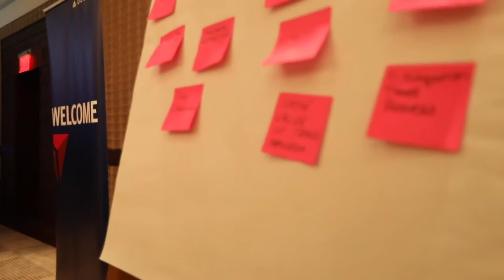FCM CAG 2017 ver 2